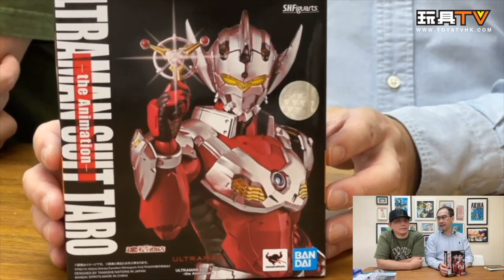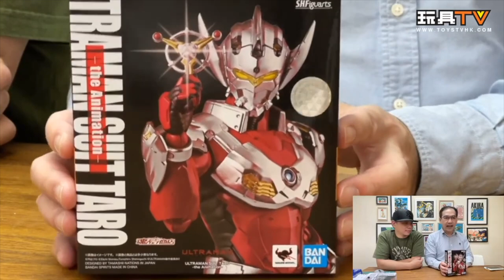「爆玩具」S.H.Figuarts ULTRAMAN SUIT TARO -the Animation-